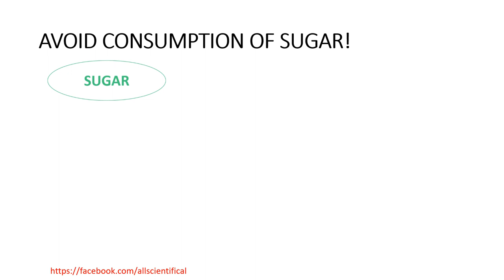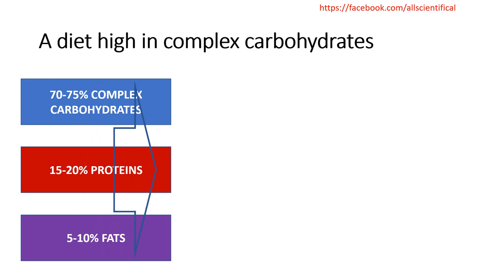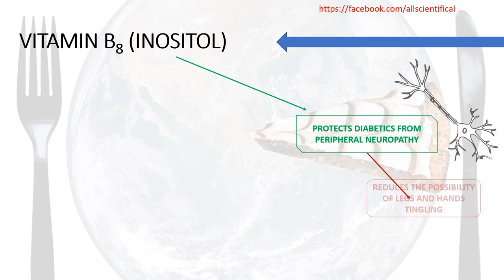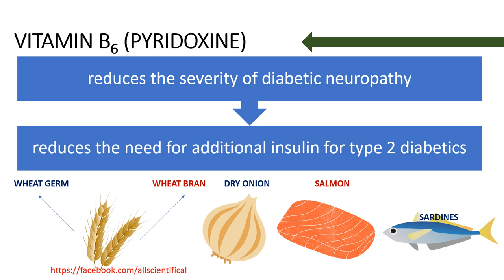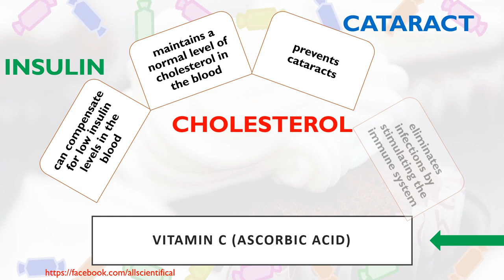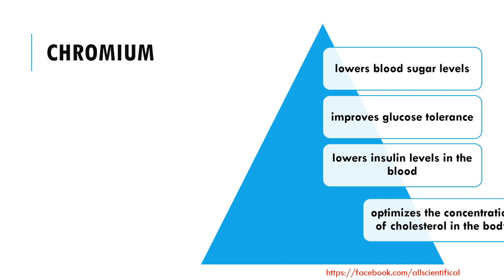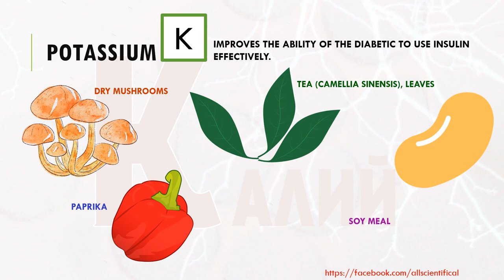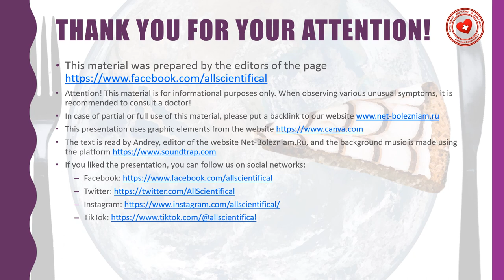How to eat with diabetes in order to control blood sugar levels?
Diabetes mellitus is the most common endocrine disease (422 million people in 2014).
Many experts have noticed that the increase in the number of diabetics is due to the adoption of a Western lifestyle, choosing refined foods instead of traditional ones.
An important recommendation (for both type 1 and type 2 diabetes) is to avoid sugar consumption, as it reduces the body's glucose tolerance and worsens vascular problems.
For diabetics, a change in nutrition is recommended towards the inclusion or increase in the amount of complex carbohydrates. The diet with the content of complex carbohydrates (70-75%), proteins (15-20%), fats (5-10%) is considered optimal for them.
Such a diet increases the ability of insulin to utilize sugar as a source of energy, reduces the risk of hyperglycemia, eliminates excess weight for type 2 diabetics, and normalizes blood cholesterol levels.
This diet has been found to reduce insulin requirements by 30-40% for type 1 diabetics and 70-100% for type 2 diabetics.
What should a diabetic diet contain?
- Vitamin B8 (inositol), which protects diabetics from peripheral neuropathy by reducing the likelihood of numbness and tingling of the hands and feet;
- Vitamin B7 (biotin), which has a positive effect on carbohydrate metabolism in diabetics;
- Vitamin B6 (pyridoxine), which reduces the severity of diabetic neuropathy and reduces the need for additional insulin for type 2 diabetics;
- Vitamin B12 (cyanocobalamin), which may affect the treatment of diabetic neuropathy. The use of cyanocobalamin is more effective under the guise of an injection;
- Vitamin C (ascorbic acid), which can compensate for low insulin levels in the blood, maintain normal blood cholesterol levels, prevent cataracts and eliminate infections by stimulating the immune system;
- Vitamin E (tocopherol), which helps reduce problems at the vascular level and normalizes cholesterol levels;
- Manganese - a mineral that is involved in glucose metabolism;
- Magnesium - a mineral that reduces the risk of damage to the cardiovascular system and is involved in the control of diabetic retinopathy;
- Chromium - a mineral that lowers blood sugar levels, improves glucose tolerance, lowers insulin levels in the blood and optimizes the concentration of cholesterol in the body;
- Zinc can increase the body's tolerance to sugar;
- Potassium improves the diabetic's ability to use insulin effectively;
- Copper can improve cardiovascular health.
- Peas and okra, which can stabilize blood sugar levels and provide the body with fiber;
- Cinnamon may reduce the need for additional insulin for type 2 diabetics.

Attention! Before using various methods and means, it is recommended to consult a doctor!

The text is read by Andrey, editor of the , and the background music is made using the platform